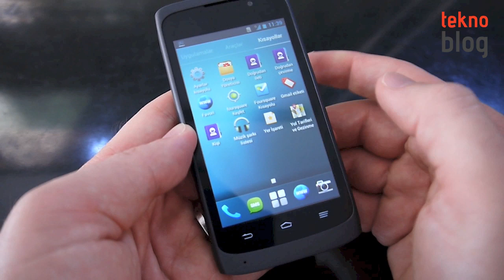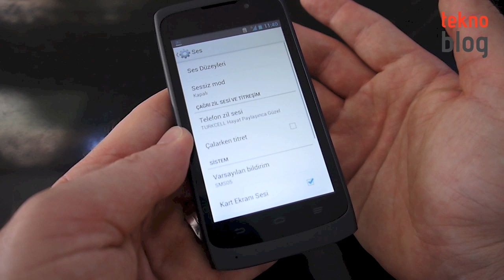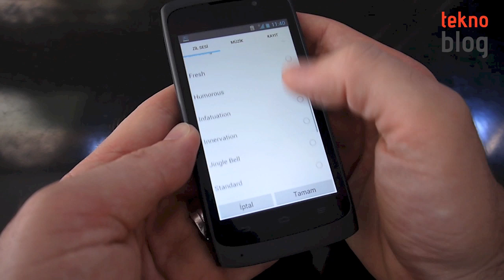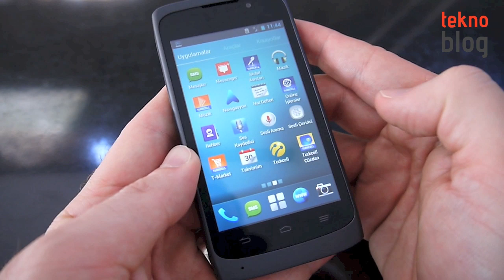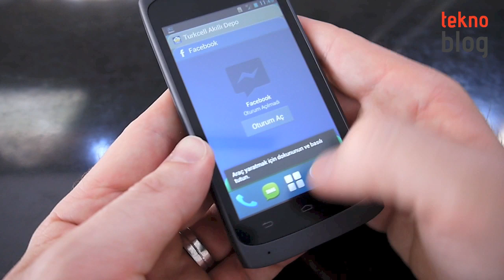Turkcell T40 Ön İnceleme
Turkcell'in Gebze kod adıyla geliştirdiği yerli akıllı telefon Turkcell T40 adıyla eylül sonunda piyasada olacak. Turkcell'in 20 Ağustos tarihinde gerçekleştirdiği lansman toplantısında Turkcell T40'ı deneyimleme fırsatı bulduk. İzlenimlerimiz ön inceleme videosunda...

Turkcell T40 ile ilgili detayları aşağıdaki bağlantıda yer alan ön inceleme yazısında bulabilirsiniz: